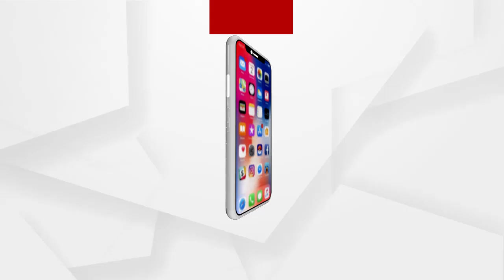ଓଡ଼ିଆଙ୍କ ସହିତ ଆମେ ଅର୍ଗସ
ଅଧିକ ଖବର ପାଇଁ ଡ଼ାଉନଲୋଡ କରନ୍ତୁ “Argus News” ଆପ୍